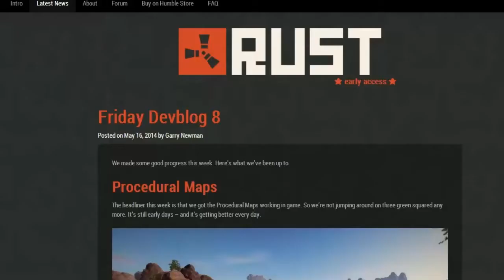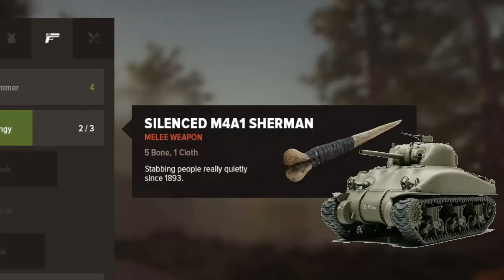[SK/CZ]Rust update: Friday devblog 8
Ahoj výtam vás pri novom takom ej kej ej seriali a budem tu ukazovať veci čo boli alebo budu pridané podla Devblogu do hry Rust!